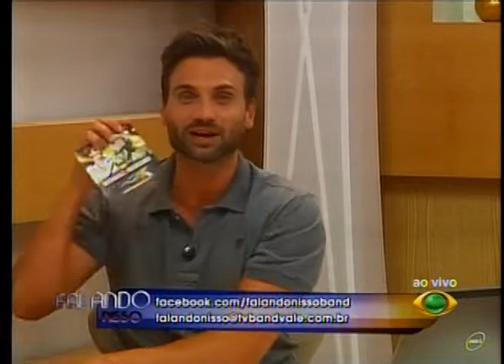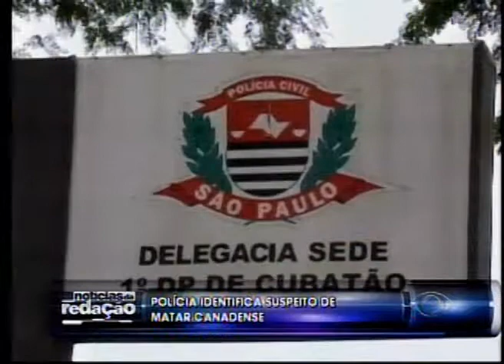FALANDO NISSO 09 12 2013 PARTE 1